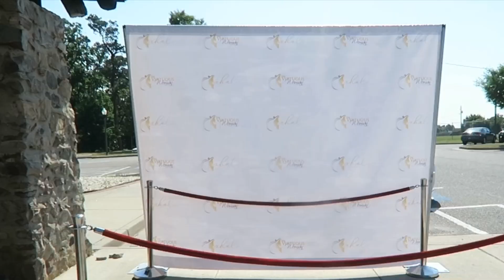EQue Singing in front of Rasheeda Frost @ The Exhale Conference In Augusta Ga!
EQue Singing at the Exhale Conference put on by my girl Charmeka Love thanks for having us Sis and giving us the opportunity to sing in front of Rasheeda! We do understand you could have chosen a lot of dope artist from Augusta Ga, humbled/honored you pick the Butlers!! 🙏🏾🙏🏾 The Event was great cant wait for the next one!!
Special shout out to Victoria Capeoffmom Wilson for some of the camera 📷 work. You did great Sis!! ✊🏽✊🏽